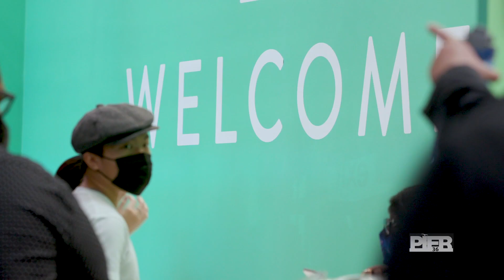Shoppe Object 2021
The pride of New York’s Summer Market Week, highlighting nothing but the very best in home and gift, SHOPPE OBJECT will once again take place at our exciting waterside home: Pier 36 on Manhattan’s Lower East Side. Easily accessible by subway, car, or complimentary shuttle to and from the Javits Center, our groundbreaking show continues to set the standard for the modern market.